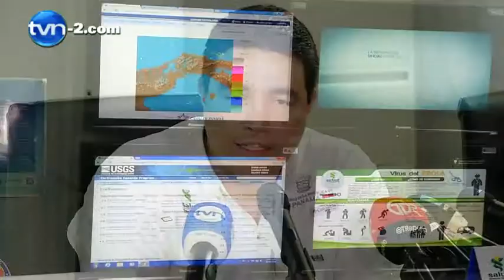Sinaproc y Minsa: "Declaran alerta verde preventiva por ébola" | TVN Noticias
El Sistema Nacional de Protección Civil (Sinaproc) y el Ministerio de Salud (Minsa) declaran alerta verde preventiva por el ébola. Las declaraciones la hacen, como mecanismo de prevención, cuando existe la posibilidad de ocurrencia de un evento que pone en riesgo a la población.